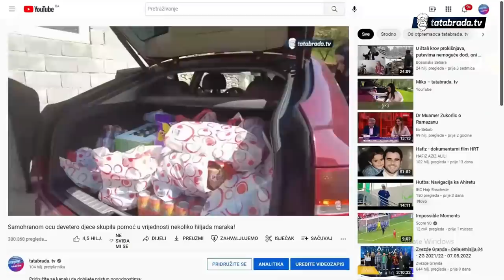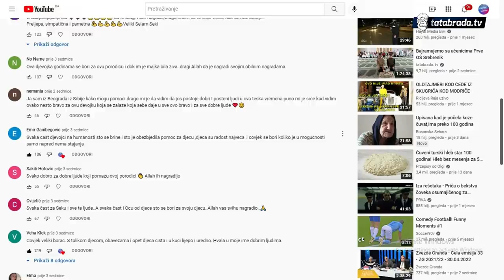Nakon pomoći od 10 hiljada maraka, kupila im i kravu!